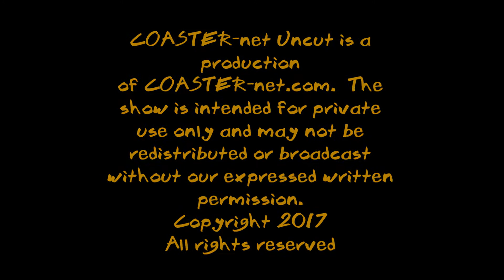COASTER-net Uncut Live at Holiday World - Gobbler Getaway Backstage Discussion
Join Andy and Danny as they discuss the backstage experience on Gobbler Getaway at HoliWood Nights 2017!